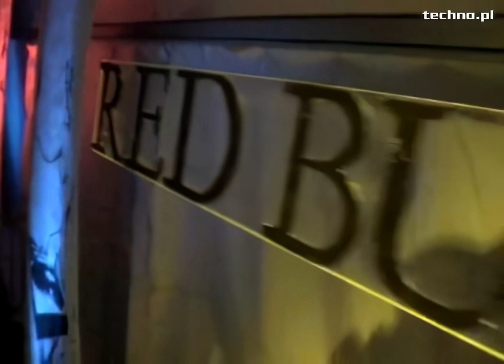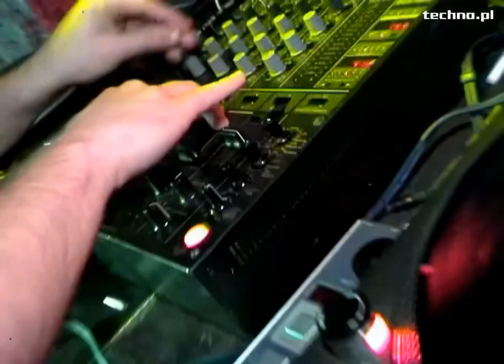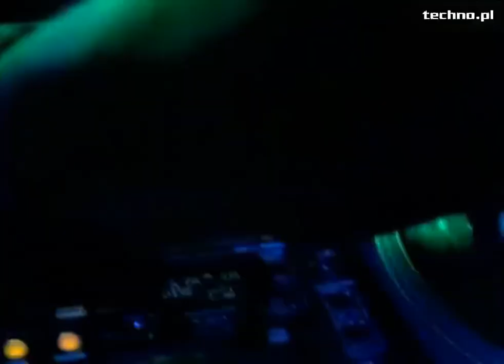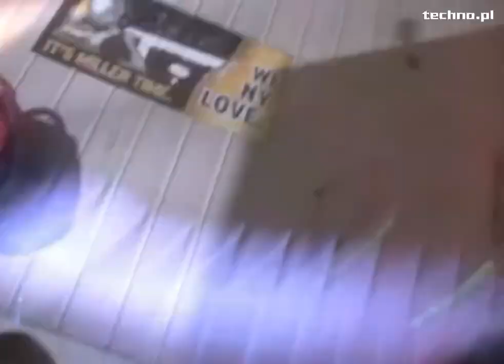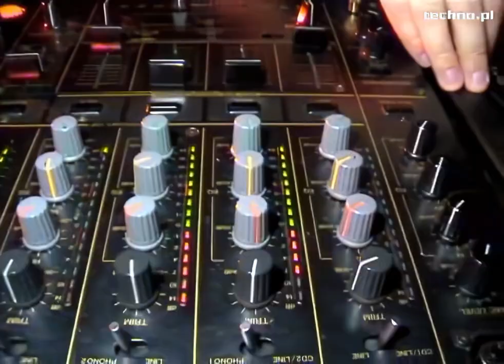INSTYTUT ENERGETYKI WARSZAWA czerwiec 2004 REMASTERED